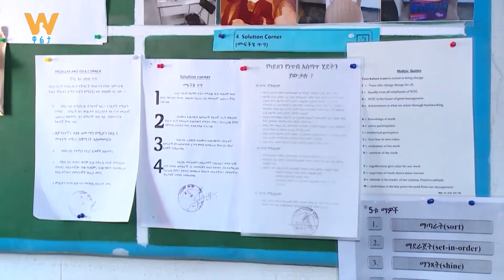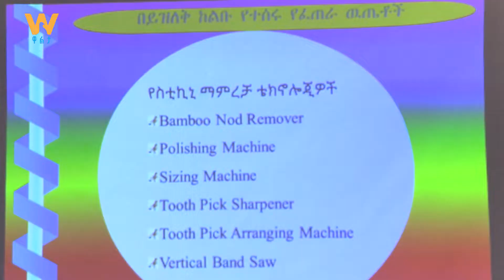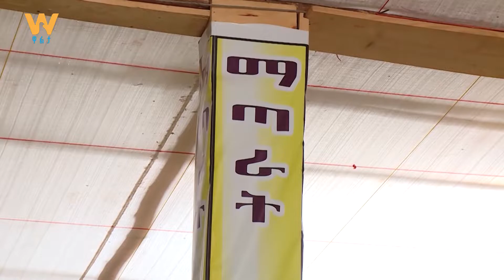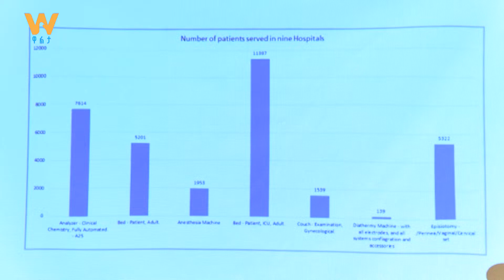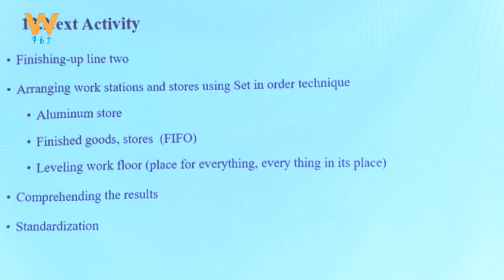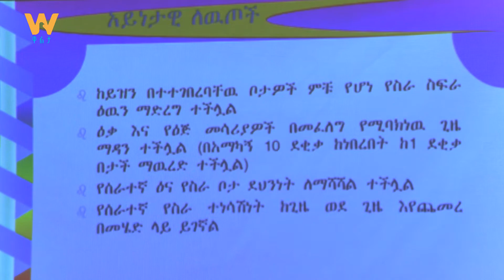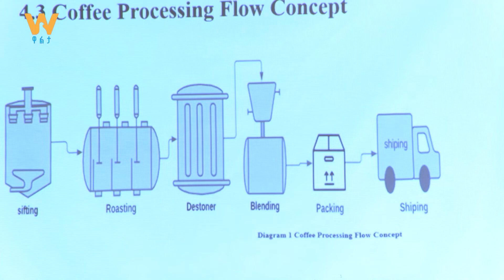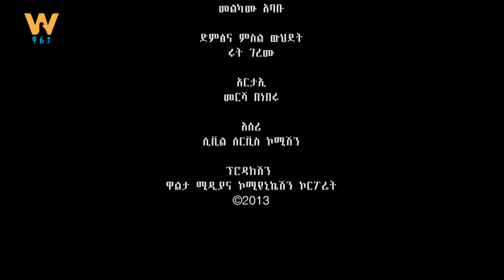ካይዘን ለምቹ የስራ ቦታ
Arabic Facebook: تلفزيون والتا بالعربي Walta TV Arabic